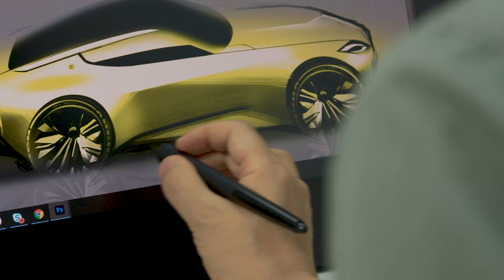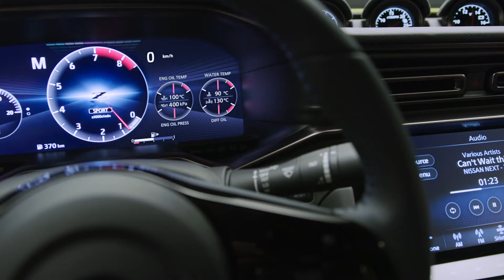Nissan Z Proto Officially Unveiled